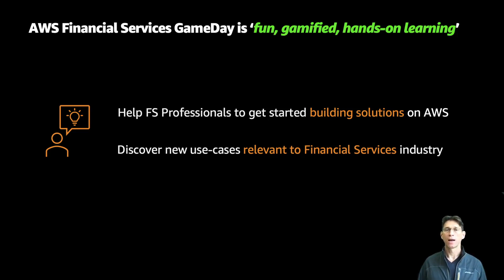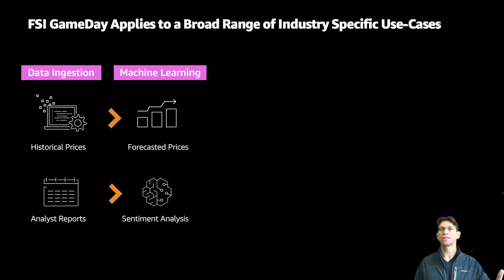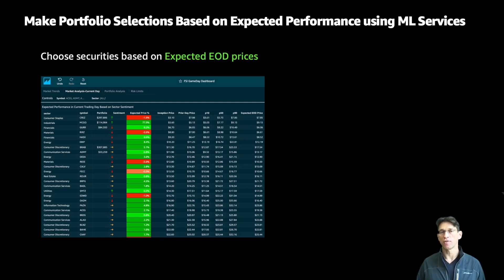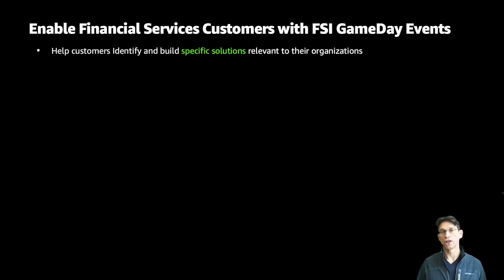FSI GameDay - re:Invent 2020 Intro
AWS GameDay is a hands-on learning experience designed to familiarize customers with AWS and deepen their cloud skills through real-world simulation exercises. The event provides Financial Services technology professionals the opportunity to learn how to apply AWS services to achieve specific business outcomes in a unique and engaging environment.